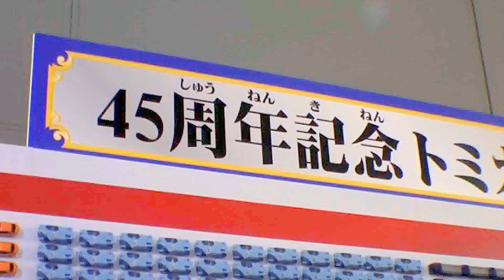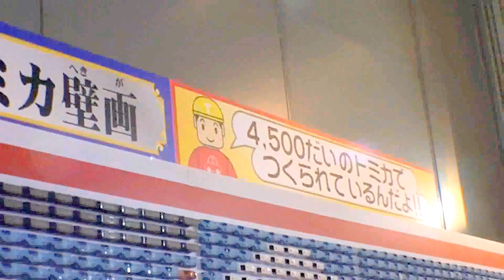トミカ壁画 トミカ45周年記念 4500台使用 トミカ博 大阪 2015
トミカを4500台分を使用したトミカ壁画です。トミカ45周年記念。トミカ博 in Osaka 2015から。会場は大阪南港にあるATCホール。大阪ではプラレール博もここで開催されます。

Takara Tomy Tomica Exhibition in Osaka JAPAN.